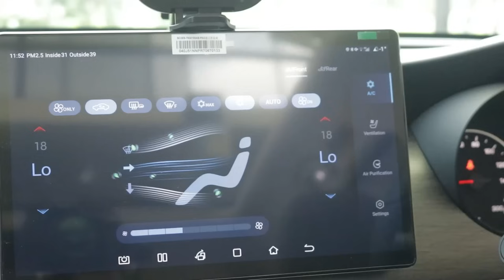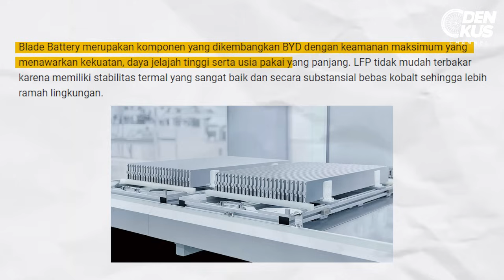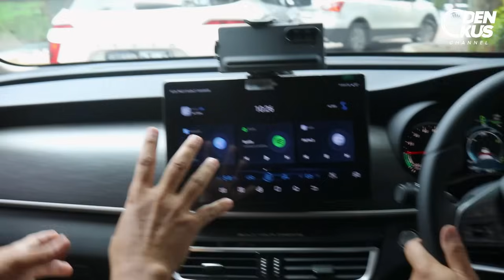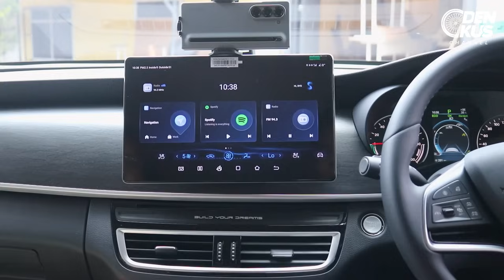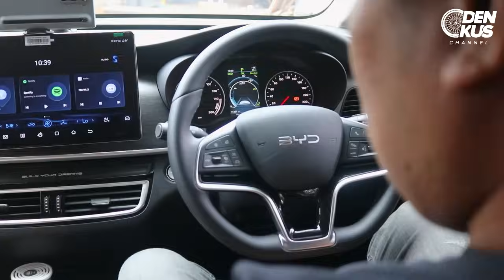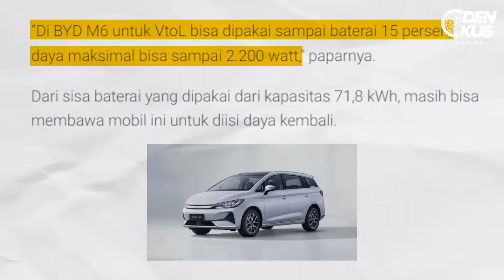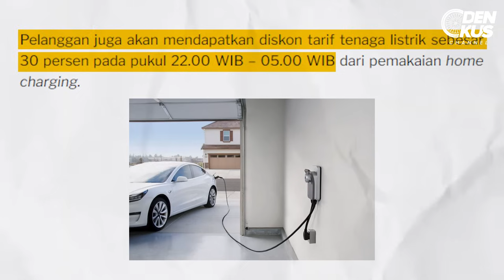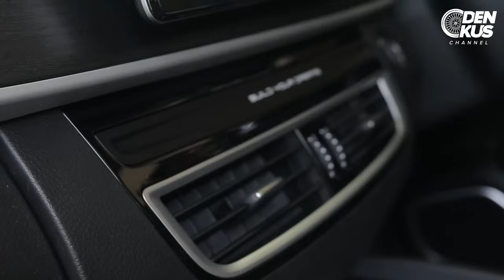CERITA JUJUR SETELAH BELI MOBIL LISTRIK